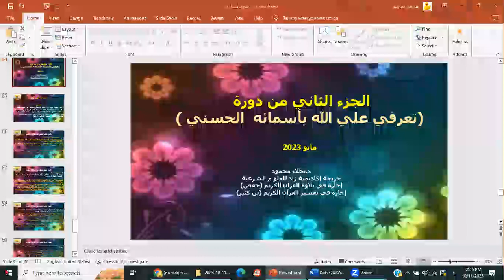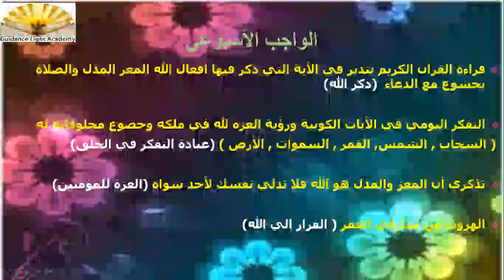أسماء الله الحسني (2) الدرس السابع عشر د. نجلاء محمود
اسما الله المُعِز المُذِل